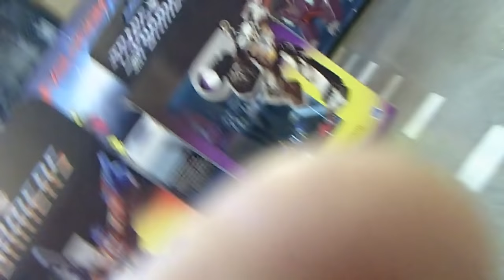FANSMANIA - saludo de la Doble Chilena MEGAN FOX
BASTED,SERGIO,PEDRO Y CORREA se divierten y te invitan a distraer la mente viendo reportes sobre Cine,anime,eventos,rock,juegos y Lucha libre

los pedidos de videos y canciones
hazlos en la paguina de facebook

o en los comentarios